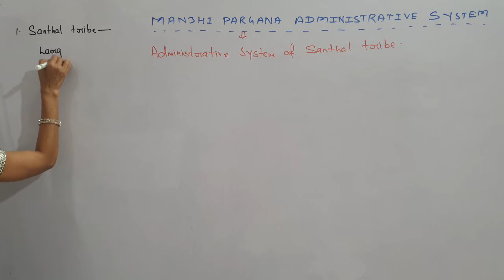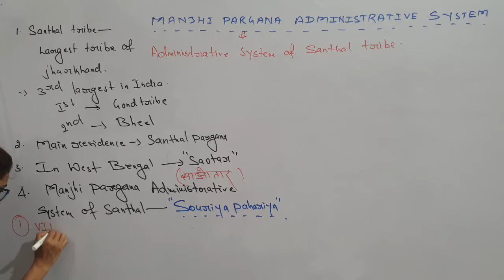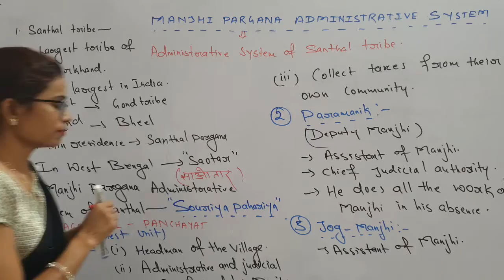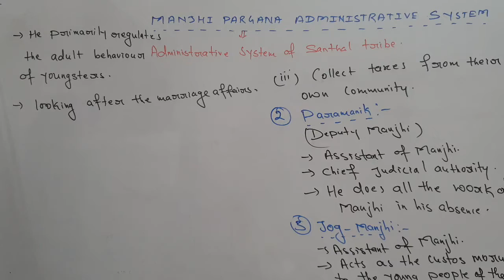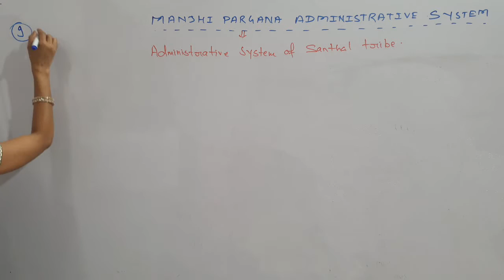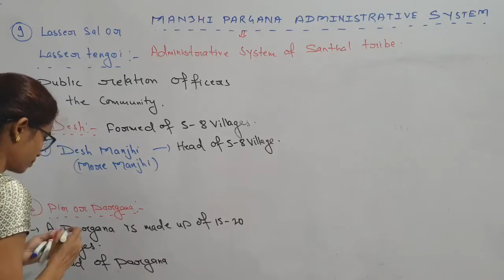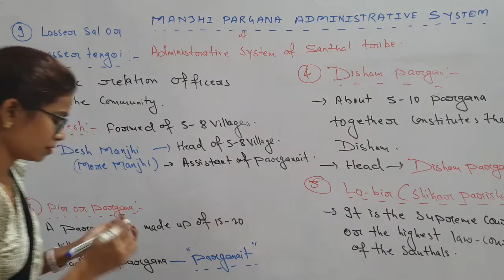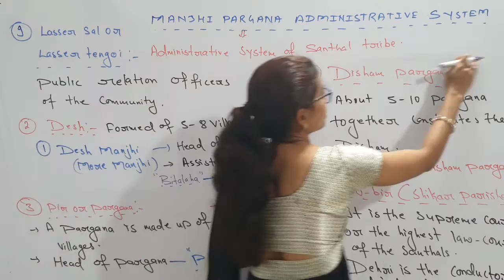Jharkhand History Lecture-04 (Manjhi Pargana Administrative System) for JPSC Prelims Exam